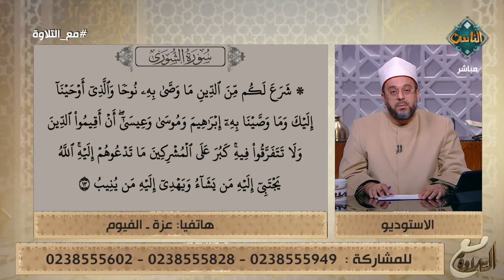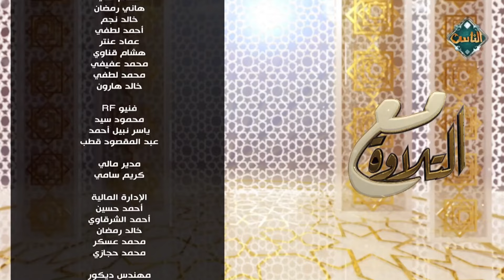مع التلاوة | همزة الوصل في الأسماء (الحلقة كاملة) 19-11-2024